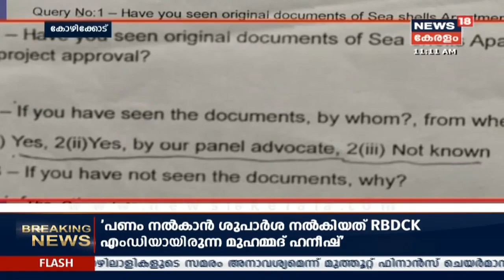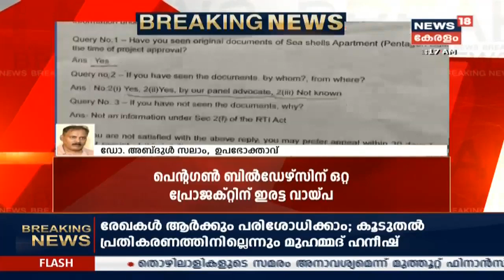Pentagon Builders പ്രോജെക്ടിന് ഇരട്ട വായ്പ; റിയൽ എസ്റ്റേറ്റ് തട്ടിപ്പിന് കൂട്ടുനിൽക്കുന്നത് SBI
Pentagon Builders ന്റെ പ്രോജെക്ടിന് ഇരട്ട വായ്പ; റിയൽ എസ്റ്റേറ്റ് തട്ടിപ്പിന് കൂട്ടുനിൽക്കുന്നത് പൊതുമേഖലാ ബാങ്കായ SBI. ചട്ടങ്ങൾ കാറ്റിൽപ്പറത്തി വായ്പ നൽകിയതായി പരാതി.